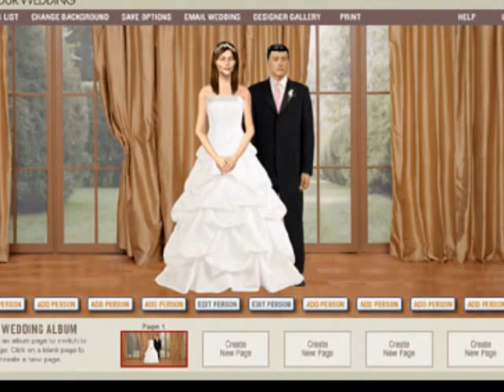Pauline Alpert: The Wedding of the Painted Dolls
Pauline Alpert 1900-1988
The Wedding of the Painted Dolls
Performed by Shirin